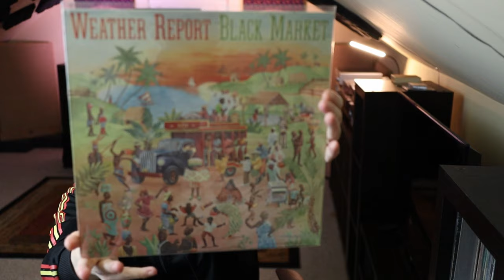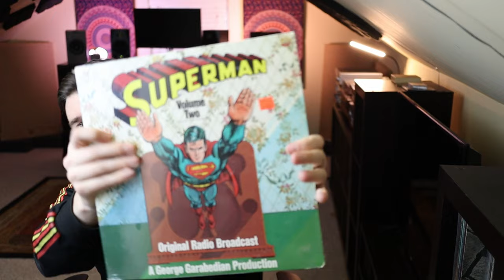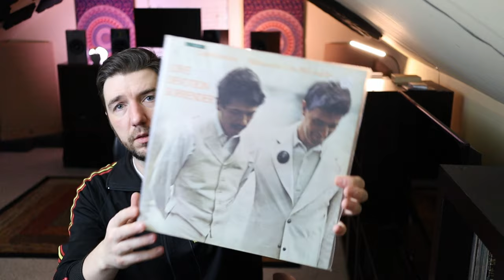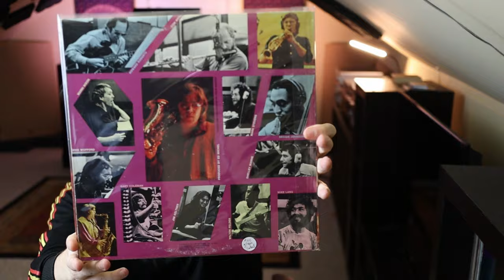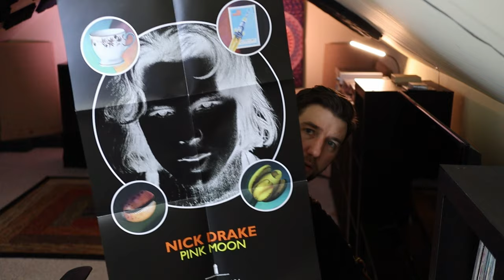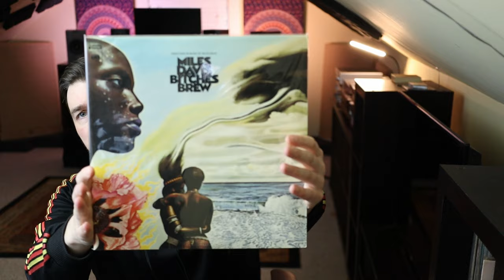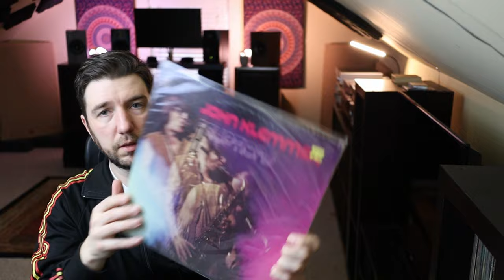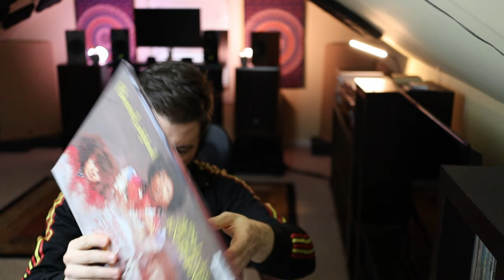Complete Vinyl Collection | Volume 14 (1976 - 1968)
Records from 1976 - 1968